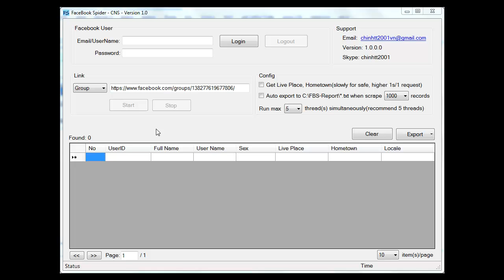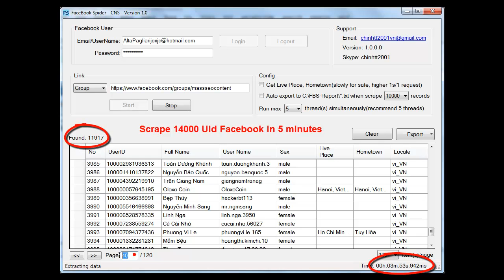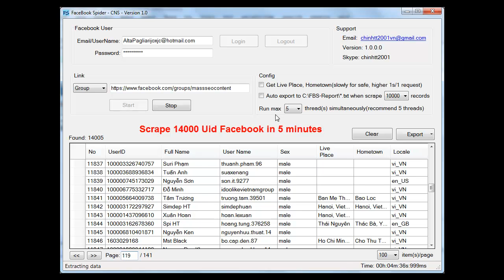Demo Facebook Spider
Feature:
- Crawl Uid, FullName, UserName, Sex, LivePlace, Hometown and Local from Groups/Fanpage/Liker/Visitors without joining
    - Crawl live place, hometown
    - Auto export to Excel, txt files
    - Speed crawl very fast, 5 min scrape 14000 user(see video)
And many more will update.

Thanks